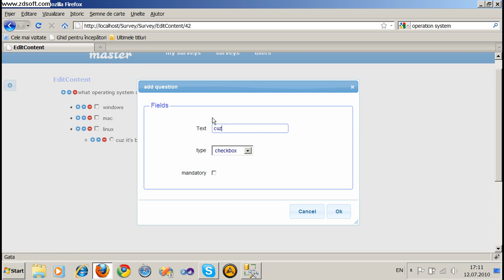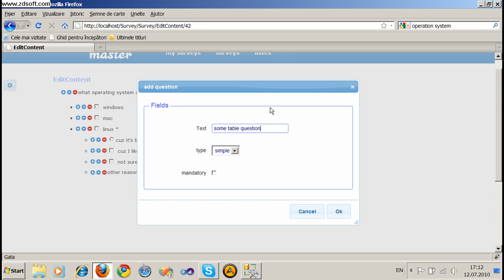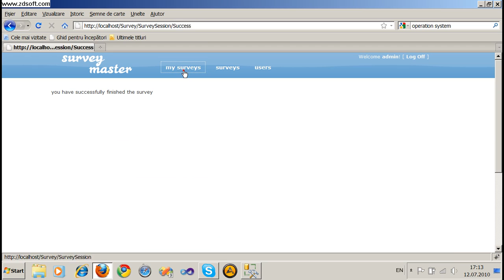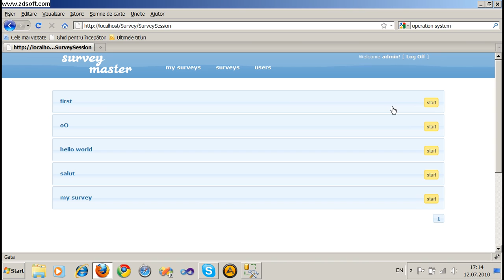web survey web site for building and taking on-line surveys, open source and made on asp.net mvc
asp.net mvc web site for building and taking surveys